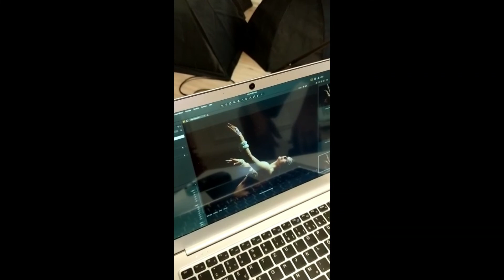Wie hast du das gemacht? Bellydancer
Aus der Reihe Lichtsetzungen und Making of, die Entstehung des Bildes Bellydancer